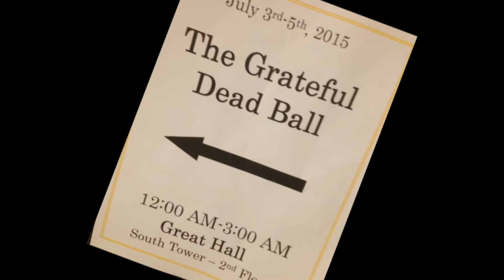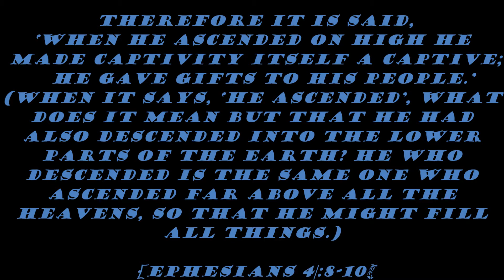The Gospel of the Grateful Dead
Is there hope for those who have died, but have not "accepted Jesus Christ" before their death?  Eric Wilding discusses some often ignored passage that may reveal what the crucifixion, descent, resurrection and ascension of Jesus Christ meant for all humanity--even Deadheads.